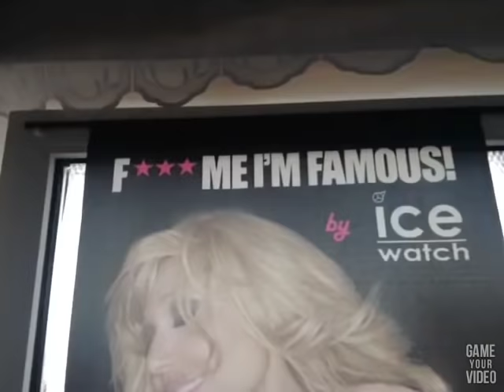Megan's trip to German + Spain!! (vlog) | Jegan1421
Hai guys!! Ini videonya panjang krn ini vlog dr 2 minggu megan lg liburan. Di video ini yang dipakai appnya 'gameyourvideo' makanya dibawah ada watermarknya, but ignore tht and enjoy the vid :))